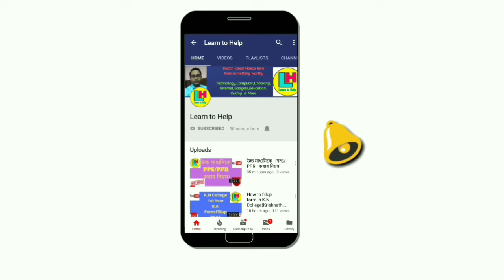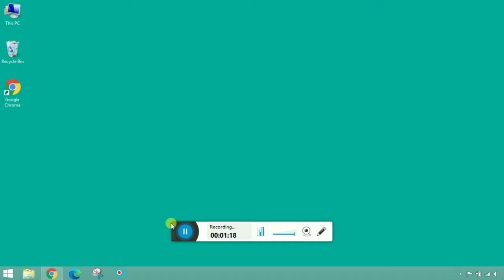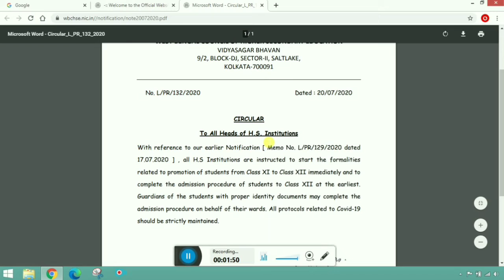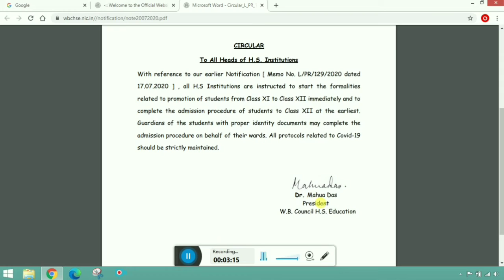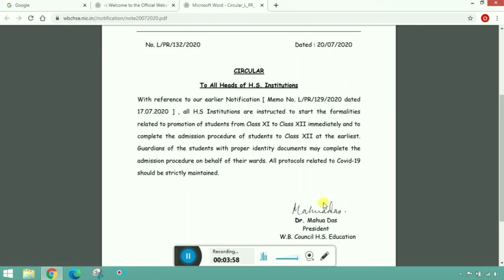প্রকাশিত হলো একাদশ শ্রেণীর ছাত্র-ছাত্রীদের দ্বাদশ শ্রেণীতে উত্তীর্ণ ও ভর্তির নির্দেশিকা।। WBCHSE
রাজ্যের উচ্চমাধ্যমিক শিক্ষা সংসদ প্রকাশিত করল একাদশ শ্রেণীর ছাত্র-ছাত্রীদের দ্বাদশ শ্রেণীতে উত্তীর্ণ ও ভর্তির নির্দেশিকা।। by Learn to Help.